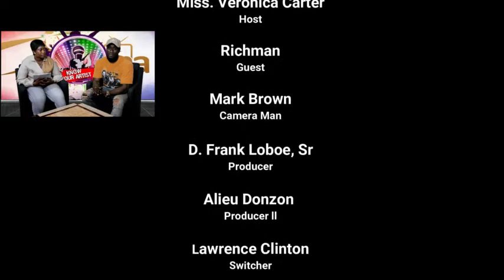RICHMAN INTERVIEW AT TAMMA TV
ONE OF LIBERIA GOSPEL MUSICIAN
IN LIBERIA. THANK FOR BEEN IN OUR STUDIO TODAY AT TAMMA TV